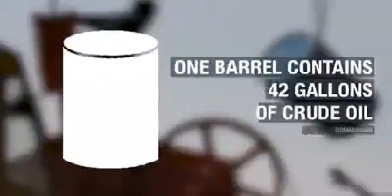9 Surprising Things Made With Oil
Oilfield Team Video Collection!